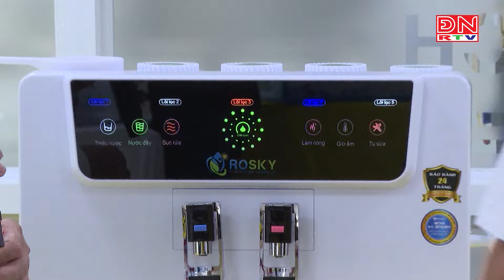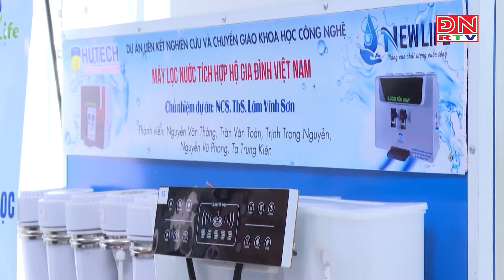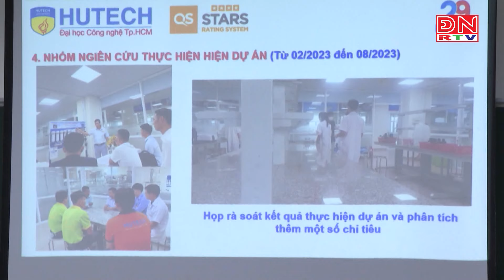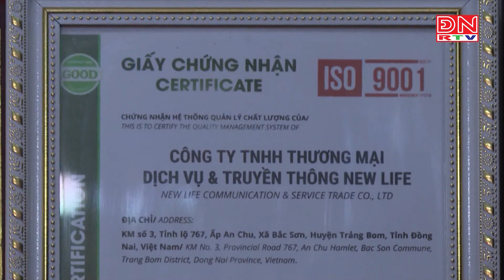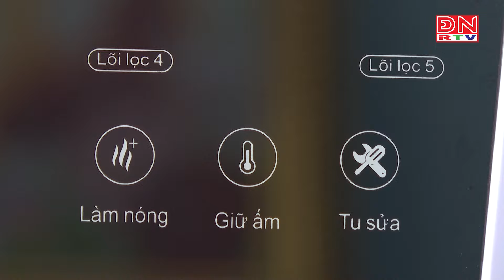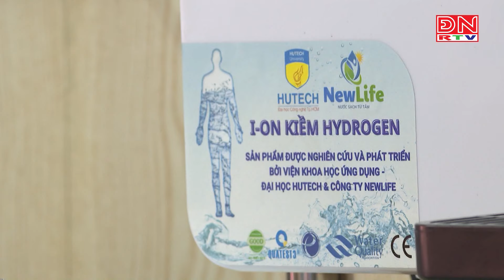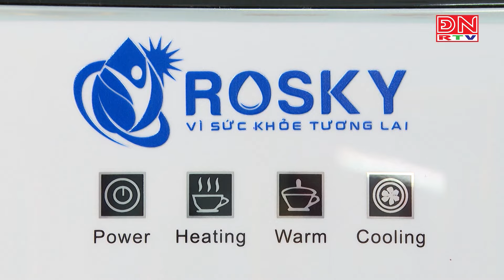Đẩy mạnh liên kết giữa trường đại học và doanh nghiệp